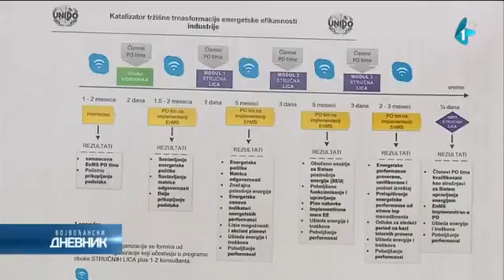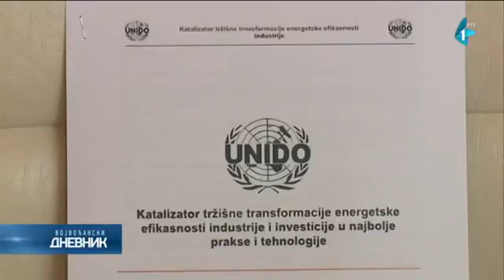Podizanje energetske efikasnosti po UNIDO metodologiji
Energetska efikasnost nije samo poželjna nego i obavezujuća kategorija savremenog privređivanja. Informativni centar za poslovnu standardizaciju i sertifikaciju dobio je ovlašćenje od strane UNIDO organizacije Ujednjenih нacija da realizuje jedan važan projekat. On bi trebalo da unapredi energetsku efikasnost u, za početak deset kompanija.